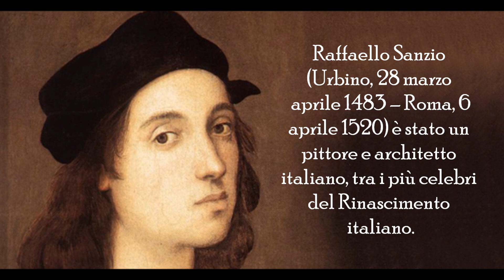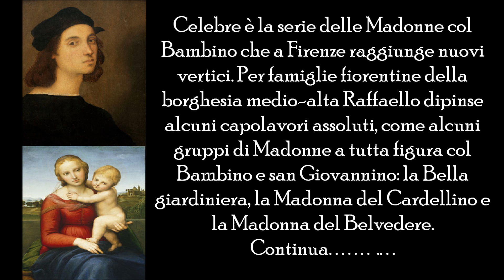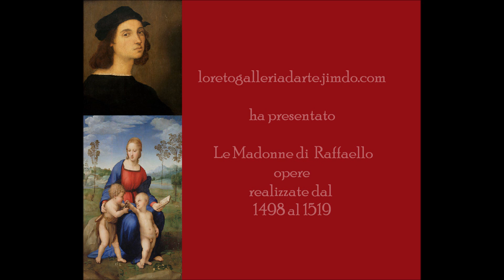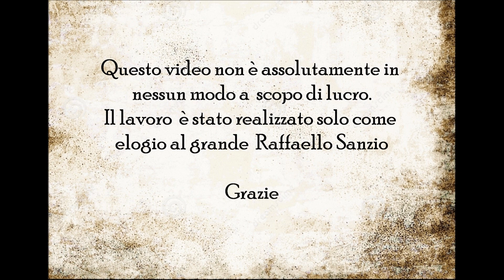Le Madonne di Raffaello opere realizzate dal 1498 al 1519 Rinascimento Italiano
Ciao a tutti ho realizzato questo nuovo video dedicato Celebre è la serie delle Madonne col Bambino che a Firenze raggiunge nuovi vertici. Per famiglie fiorentine della borghesia medio-alta Raffaello dipinse alcuni capolavori assoluti, come alcuni gruppi di Madonne a tutta figura col Bambino e san Giovannino: la Bella giardiniera, la Madonna del Cardellino e la Madonna del Belvedere.

Ciao Buona visione a tutti

Brano sottofondo video:

1) The Age of Innocence
Da The Age of Innocence da Van Syla

Informazioni video:

Questo video non è assolutamente in nessun modo a  scopo di lucro.Il lavoro  è stato realizzato solo come elogio al grande  Raffaello Sanzio

Grazie